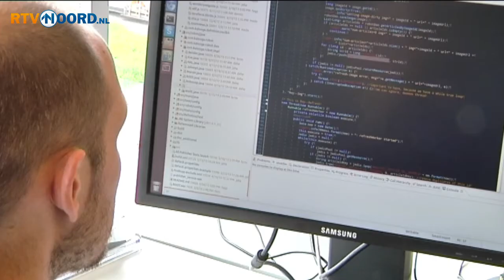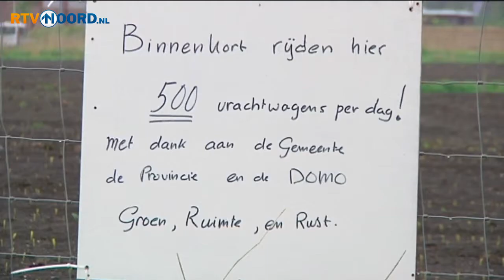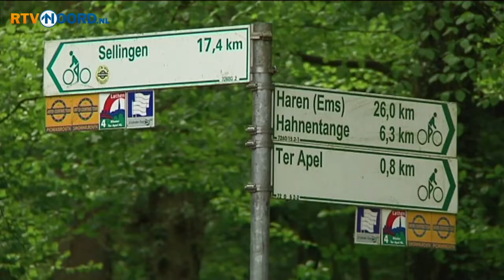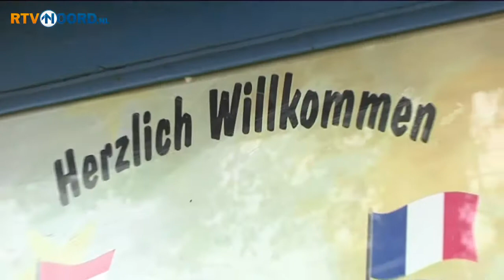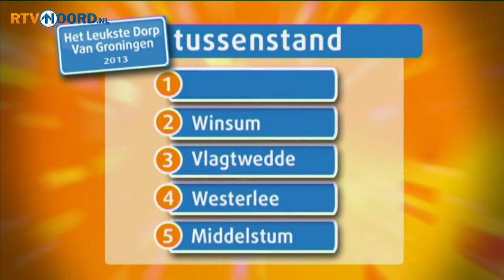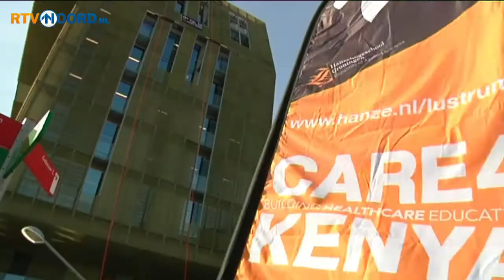Noord Vandaag [16-5-2013] - RTV Noord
- Reclassering Nederland gaat reorganiseren. Alleen al in Noord-Nederland gaan er tientallen banen verdwijnen.
- De tweede editie van de Groninger Basketball Week gaat niet door. Organisator Grietje Pasma vindt de financiele risicos te groot.
- Het Gronings-Duitse samenwerkingsproject Vitaal Eems en Aas begint vruchten af te werpen. Het doel van het project is om met goede ideeen gezamenlijk Europese subsidies binnen te halen. De eerste resultaten zijn er.
- Een vrouw uit Winschoten is binnen een maand twee keer aangerand tijdens het hardlopen. Ze doet haar verhaal, omdat ze wil dat de dader wordt gepakt.
- Een eerste tussenstand van Het Leukste Dorp Van Groningen.
- In een cafe in Groningen worden de drankjes ter plekke gemaakt en daarna geserveerd met een hypermoderne robotarm.
- Henk Pijlman en Han de Ruiter, bestuursleden van de Hanzehogeschool in Groningen, abseilen van een veertig meter hoog gebouw voor een goed doel